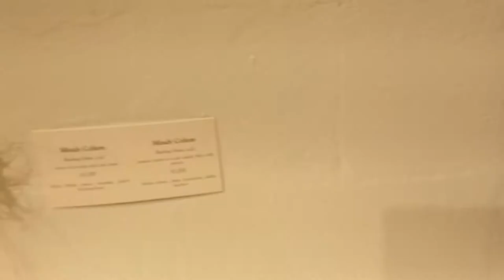♡ Art Museum in America ♡ Albin Polasek Museum